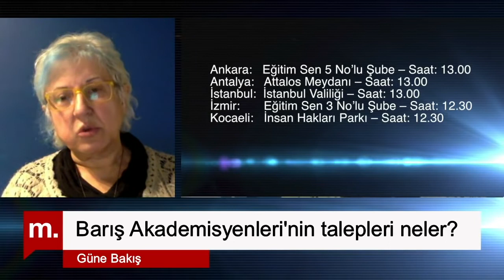Nur Betül Çelik: "Barış Akademisyenleri yeterli toplumsal destek görmedi"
Medyascope.tv

Nur Betül Çelik: "Barış Akademisyenleri olarak görünürlüğümüz çok yüksek değil ve yeterince toplumsal destek görmedik”

4.Bu link sizi profil sayfasına götürecek. Bu bölümü doldurduktan sonra tekrar sekmesine tıkladığınızda aylık desteğinizi belirleyip, kredi kartı bilgilerinizi girerek Medyascope.tv’ye istediğiniz süre boyunca destek olabilirsiniz.